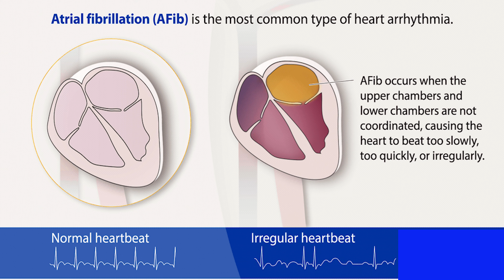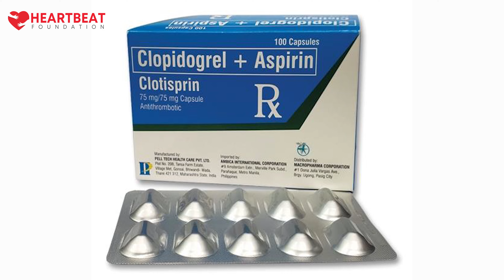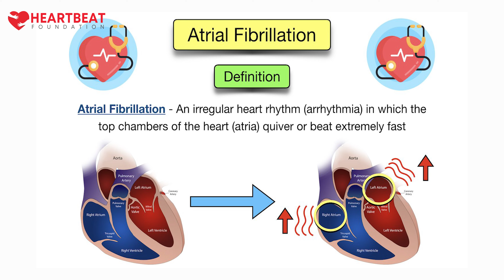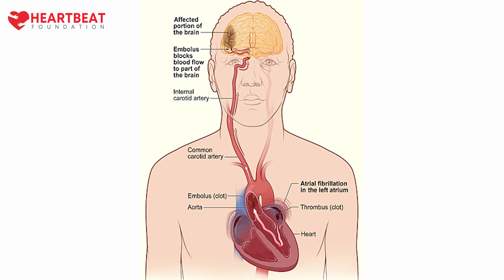एट्रियल फाइब्रिलेशन क्या है? जानिए इसके कारण, लक्षण और उपाय - Dr Ashutosh Kumar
केयर हॉस्पिटल, हैदराबाद में डॉ.आशुतोष कुमार सीनियर इंटरवेंशनल कार्डियोलॉजिस्ट कम क्लिनिकल डायरेक्टर इलेक्ट्रोफिजियोलॉजी एट्रियल फाइब्रिलेशन, स्ट्रोक के जोखिम और उपचार के विकल्पों के बारे में बताते हैं।

आलिंद फिब्रिलेशन (एएफ) एक हृदय ताल विकार है जो अनियमित और अक्सर तेज़ दिल की धड़कन की विशेषता है। वायुसेना में, हृदय के ऊपरी कक्ष (एट्रिया) प्रभावी रूप से धड़कने के बजाय तरकश करते हैं, जिससे रक्त पूलिंग हो सकती है और रक्त के थक्कों का खतरा बढ़ सकता है। ये रक्त के थक्के तब मस्तिष्क की यात्रा कर सकते हैं, जिससे स्ट्रोक हो सकता है।

आलिंद फिब्रिलेशन में स्ट्रोक का जोखिम कई कारकों पर निर्भर करता है, जिसमें उम्र, अन्य चिकित्सा स्थितियों की उपस्थिति और अतिरिक्त जोखिम कारकों की उपस्थिति शामिल है। किसी व्यक्ति के जोखिम का अनुमान लगाने के लिए, डॉक्टर अक्सर CHA2DS2-VASc नामक एक स्कोरिंग सिस्टम का उपयोग करते हैं, जो उम्र, लिंग, उच्च रक्तचाप, मधुमेह, पूर्व स्ट्रोक या ट्रांसिएंट इस्केमिक अटैक (TIA), संवहनी रोग और उम्र से संबंधित हृदय जैसे कारकों को ध्यान में रखता है। असफलता।